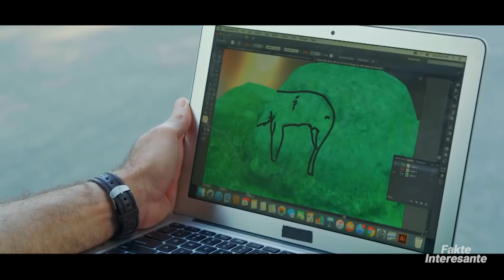Gjera te Pabesueshme te Gjetura ne Oqean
Njerëzit frikësohen prej oqeanit dhe kjo jo pa arsye. Ne dime shume pak per ato që gjenden nën valët  e detit dhe si për ironi, disa zbulime në vend që të na qetësojne dhe të na pasurojne me dije ato me teper na frikësojne.
Sot ne do të shohim dhjetë zbulimet më të pabesueshme të gjetura në thellësitë e oqeanit.